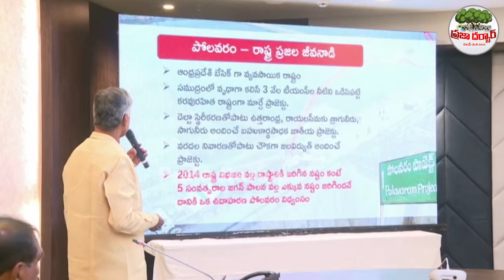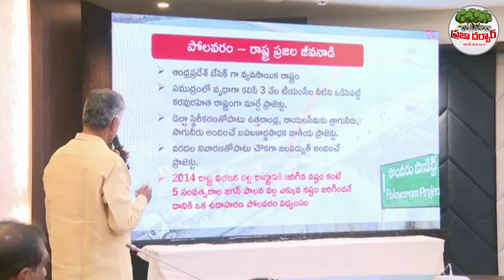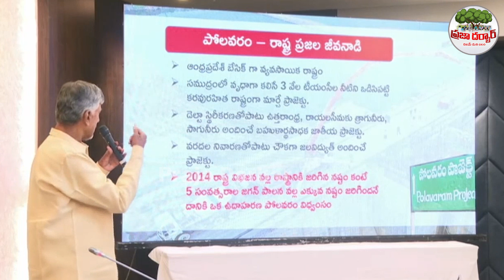జగన్ పోలవరానికి ఒక శాపం🔥🔥 | CM Chandra Babu About Jagan | Polavaram | YSRCP | TDP